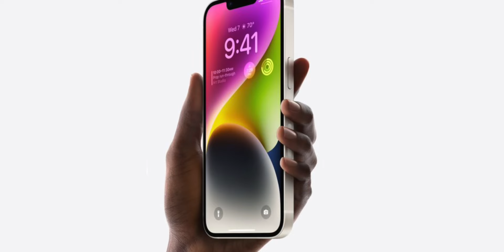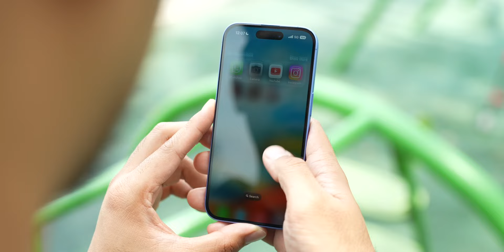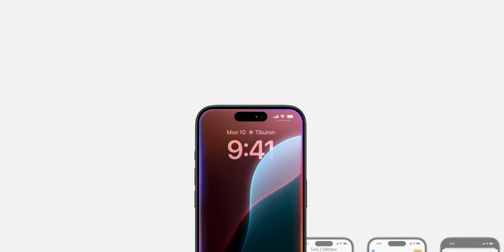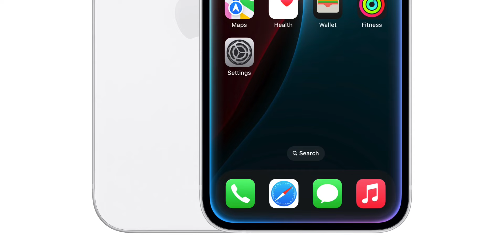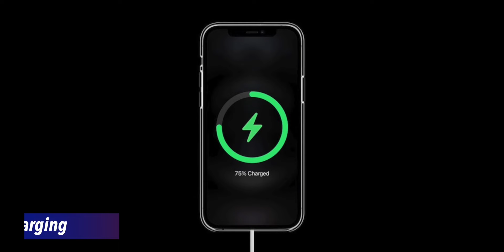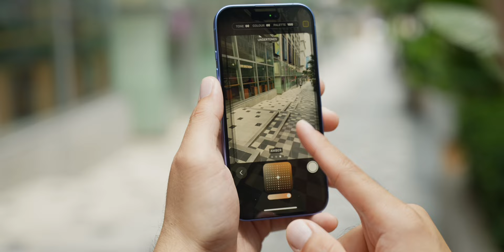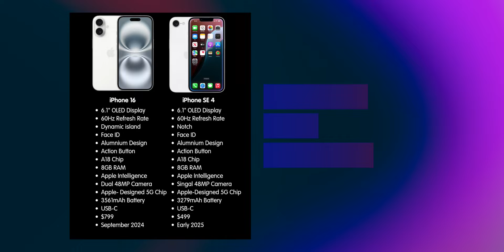Skip iPhone 16 Untuk iPhone SE 4 (2025) Harga RM2000 Je?!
Video kali ni aku kongsikan info leaks & rumors terbaru iPhone SE 4 (2025).